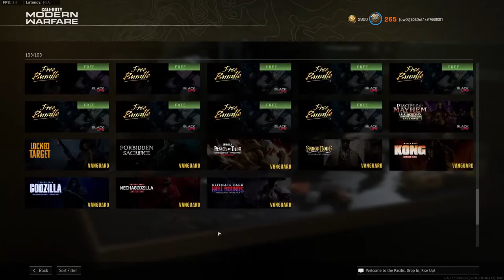Warzone - Monarch final game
My last Monarch game in Warzone before the event ends.